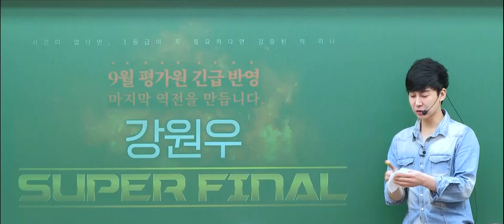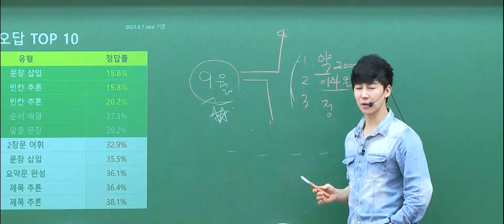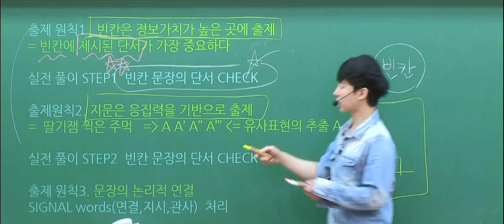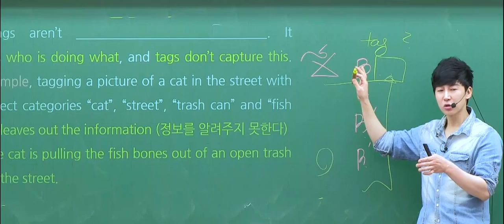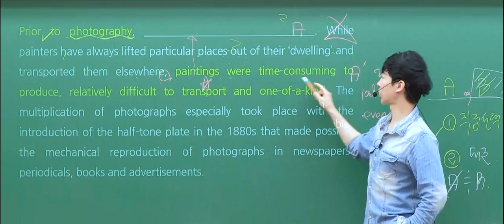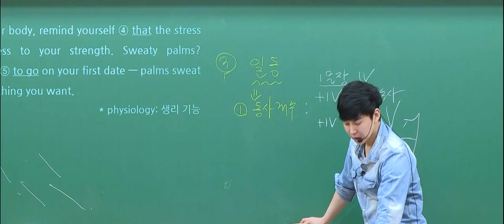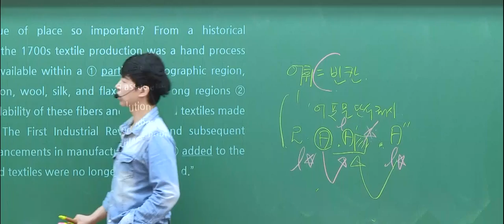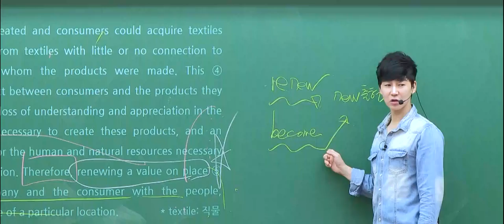[이투스 영어영역 강원우선생님] 2024학년도 3학년 9월 주요문항 해설강의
영어영역 강원우선생님 9월 모평